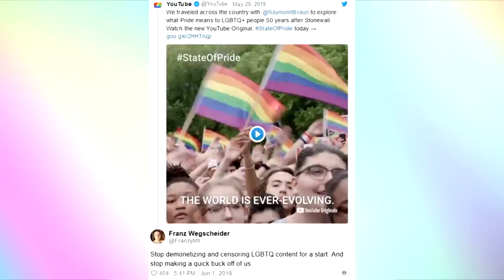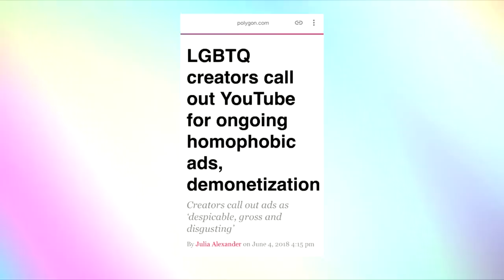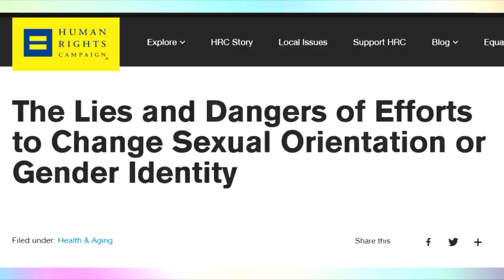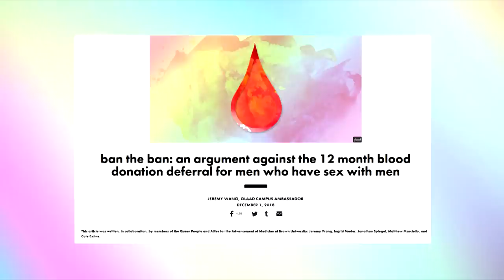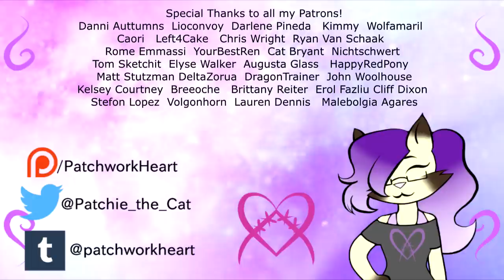Rainbow Crapitalism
We need to stop falling for exploitative nonsense and stand up for ourselves.